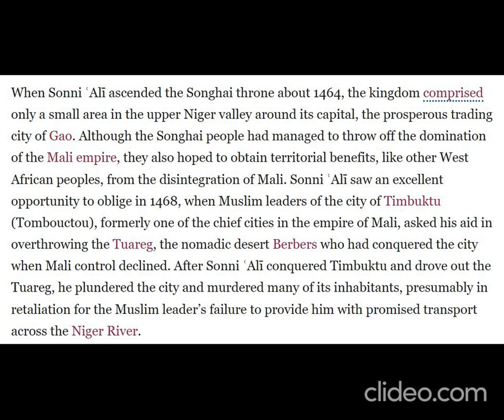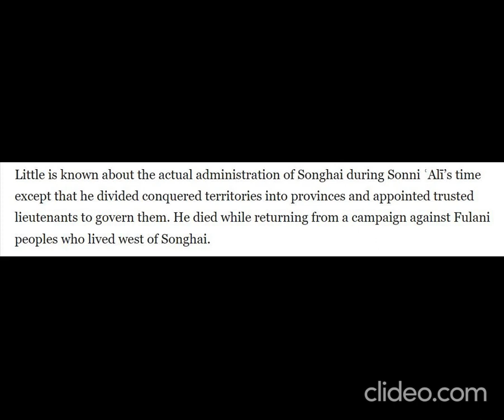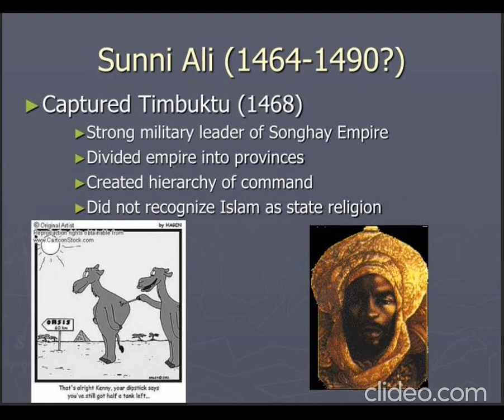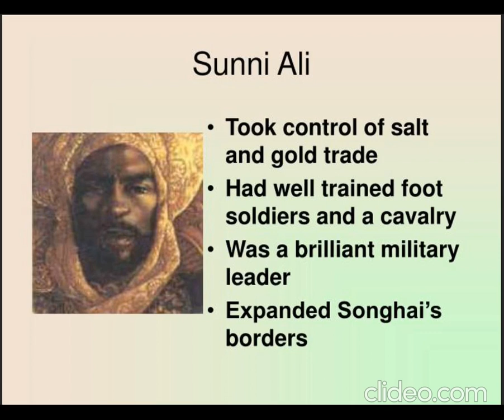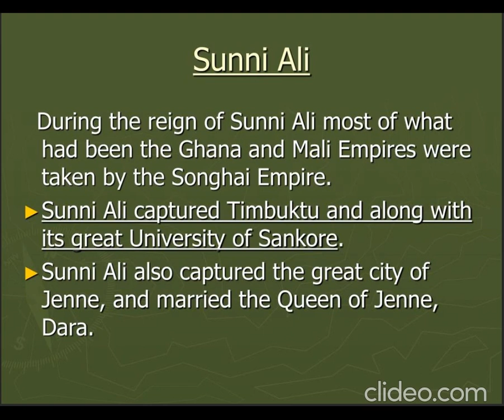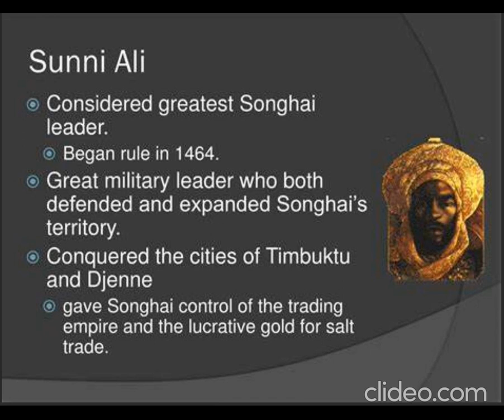Sunni Ali-Most Feared King of West Africa Sunni Ali West Africa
Most feared King of West Africa-Sunni Ali